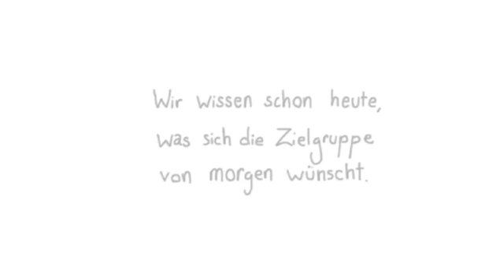Y&R Group Switzerland: GenerationX-mas - Wie sieht eigentlich die Zukunft aus?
Die Y&R Group Switzerland (Advico, Futurecom, Wunderman, allaccess, Exxtra) zeigt was sich die Konsumenten von morgen schon heute wünschen.